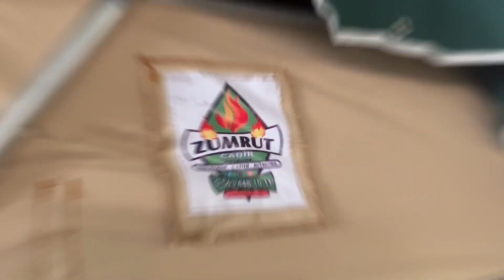Zümrüt araç üstü çadır 170X220 en büyük boy termal çadır ilk kurulum - Antalya da kurulum hizmeti